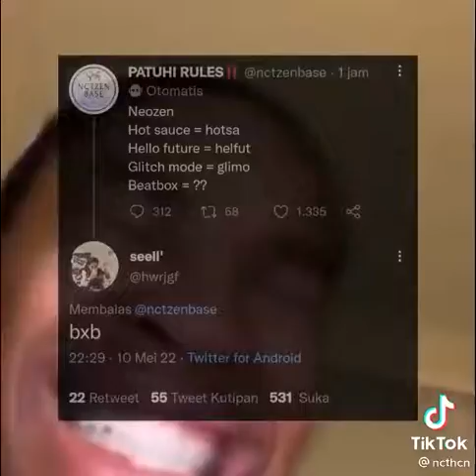beatbox yang cocok kira² apaan y ges?🤔